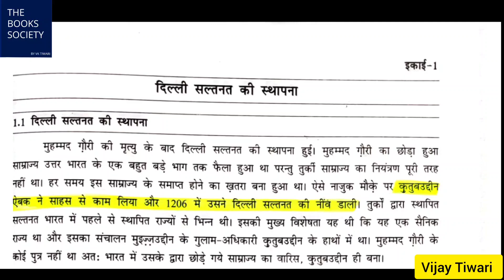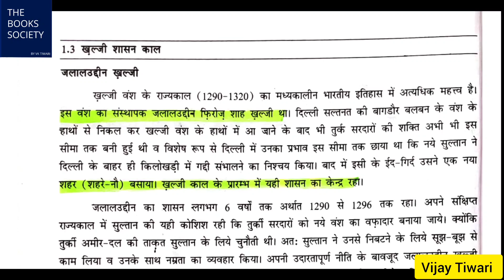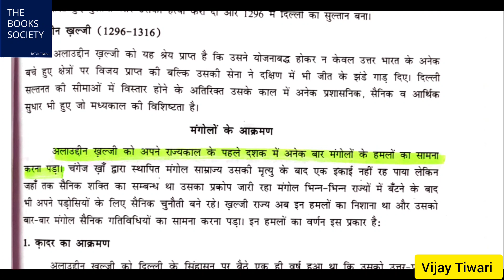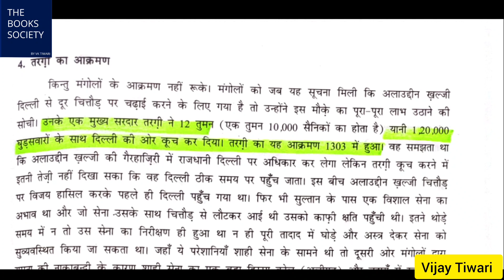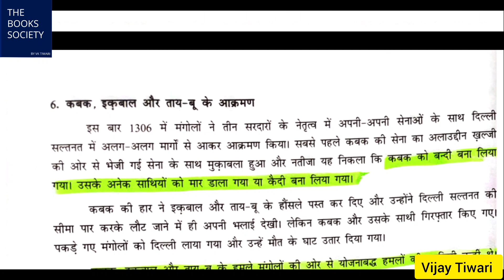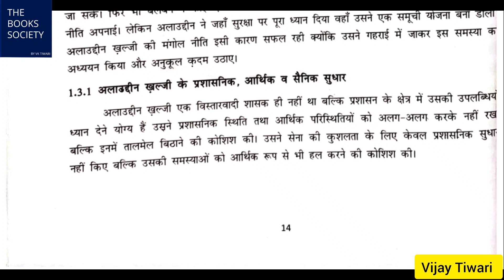SOL DU BA Programme Third Semester History Chapter 1 important questions Answer खिलजी वंश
SOL DU BA Programme Third Semester History Chapter 1 part 3 खिलजी और मंगोल